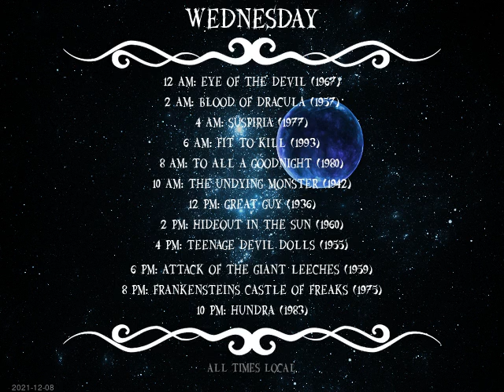Today's Schedule: 2021-12-07